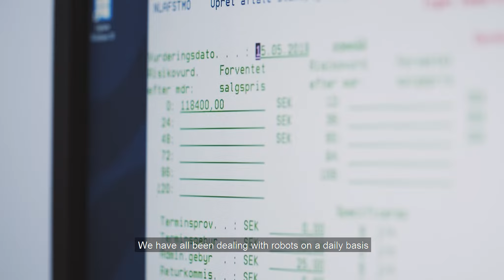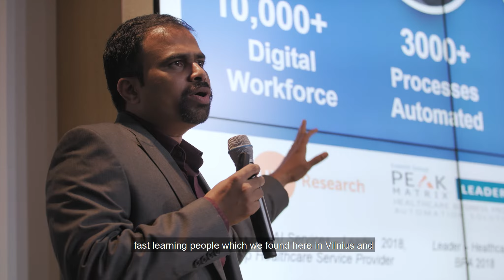Automation for Success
Want to increase your productivity through automation? As a regional leader in RPA, Lithuania has all the tools you need – whatever stage you’re at.

More than a third of our Global Business Services centres (34%) use RPA, with 35% already employing the most sophisticated form, advanced process automation.

That success is based on building a strong community, with regular meet-ups between experts and business leaders to pass on knowledge and exchange experiences. We believe in close cooperation at all levels, with business, government and educational institutions all working hand in hand to develop new and innovative RPA solutions.

Our warmest thanks to Gintautas Jonutis and Shäm Sieger from Western Union, Prabhu Sethuraman from Cognizant, and vice-minister of the Economy and Innovation, Elijus Čivilis.